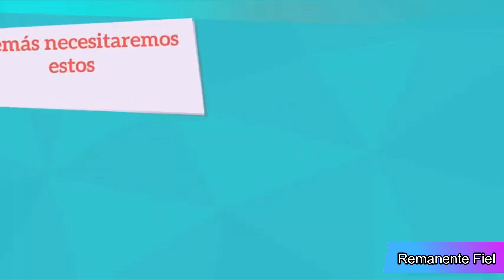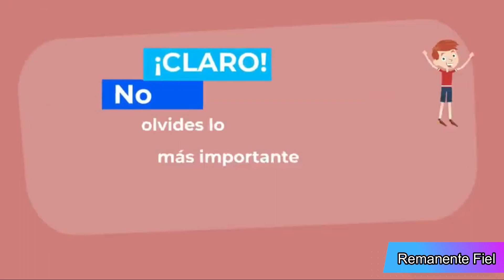Materiales para la Escuelita Cristiana Remanente Fiel en la Semana de la Amistad 💖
Estos son los materiales que necesitaremos para la Escuelita Cristiana de esta semana.